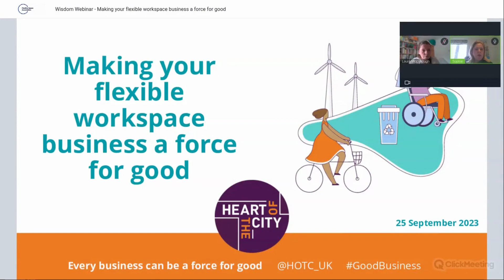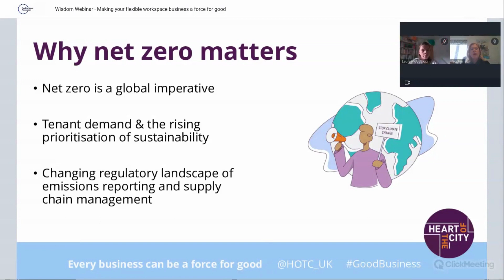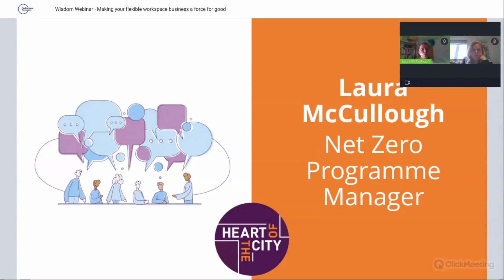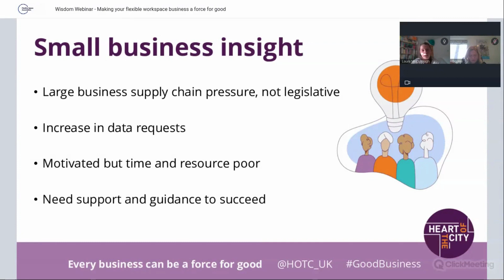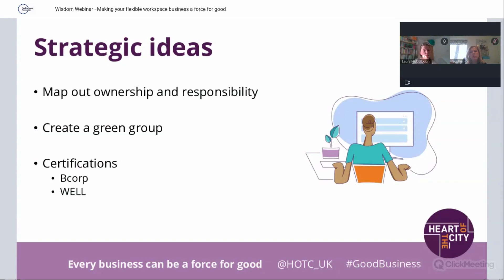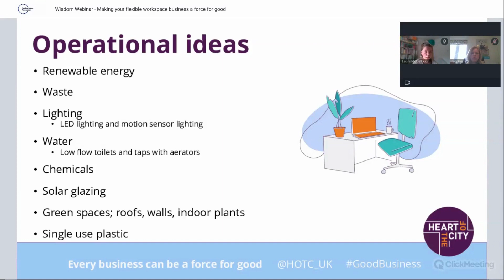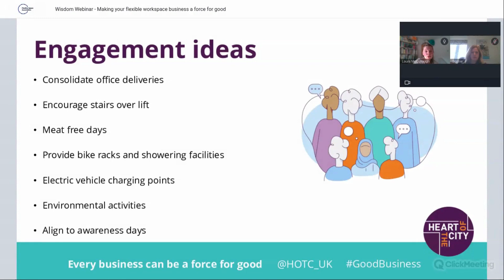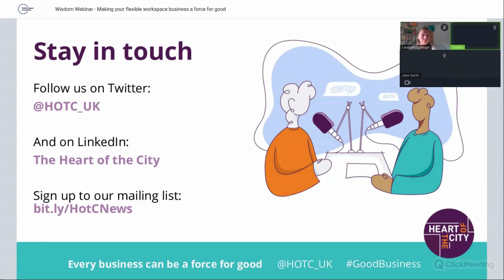FlexSA Webinar - Making your flexible workspace a force for good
Increasingly businesses are reassessing their values, adapting Corporate Social Responsibility (CSR) policies and reviewing their purpose or social impact.

These values can be demonstrated by supporting charities and community, ethical product sourcing, reducing environmental impact, embracing wellbeing and diversity and more.

Heart of the City has worked with over 1,000 SMEs across the UK to inform, educate, and inspire businesses in re-shaping their outlook and working practices.

In this webinar, Laura McCullough and Sophie Medd from the Heart of the City team will be sharing ways the flexible workspace industry can adopt and implement environmentally sustainable changes in their business and within shared workspace communities.